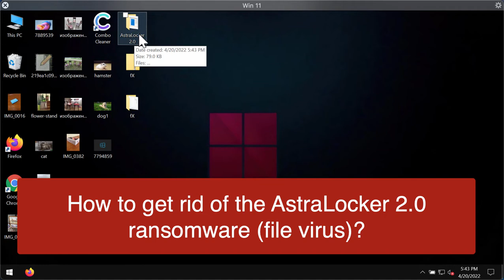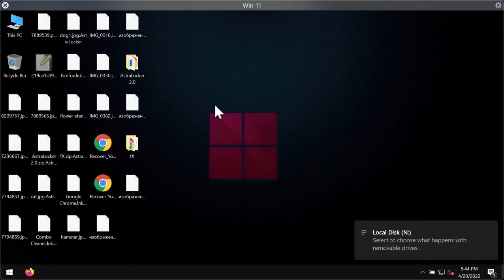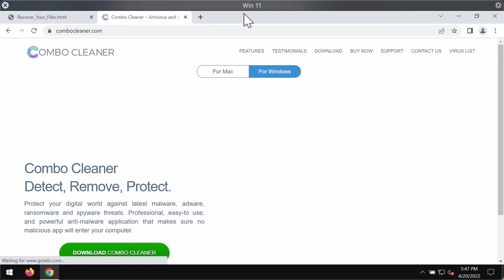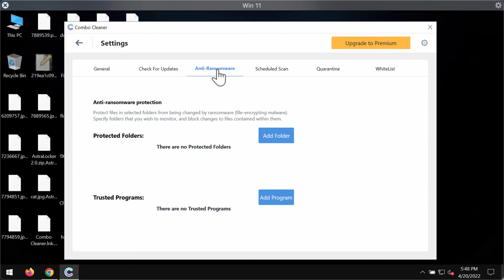AstraLocker 2.0 ransomware removal instructions.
AstraLocker 2.0 is a ransomware encrypting the files and adding a special .astralocker extension to them. By the way, it is the successor of the previous version of AstraLocker file virus reviewed in this video . This ransomware tells the victims to pay a special ransom for file restoration. However, paying the ransom, of course, does not guarantee the file restoration. Get rid of this file virus with the help of Combo Cleaner Antivirus and get your data always protected with its help in the future.

Quotation from the ransomware note:
QUOTE
A S T R A L O C K E R 2.0
What happend?
All Your files has been succesfully encrypted by  due to security problem with Your PC.

Can I get My files back?
Sure! But You need special decryptor for that.
If You want to recover Your files, you need to cooperate.

What can I do to get my files back?
You can buy my decryption software, this software will allow you to recover all of your data and remove the ransomware from your computer.
The price for the software is about 50$ (USD). Payment can be made in Monero, or Bitcoin (Cryptocurrency) only.

What guarantees?
I value my reputation. If i do not do my work and liabilities, nobody will pay me. This is not in my interests.
All my decryption software is perfectly tested and will decrypt your data.

How do I pay, where do I get Monero or Bitcoin?
Purchasing Monero or Bitcoin varies from country to country, you are best advised to do a quick Google search
yourself to find out how to buy Monero or Bitcoin.
You have to pay 50$ in Bitcoin or in Monero.

Where i can pay?
Monero Address:
48CEU93NRDqCmH3qfksLRLeQJ9mjbFCUXEyZkStiRDWtDodmAtd7voHF1sHa17MgmoYmMoErrJstV6nC1DqYoKxT38r6TUh
Bitcoin Addres:
bc1qpjftnrmahzc8cjs23snk2rq0vt6l0ehu4gqxus

and send Your personal ID with transaction ID (if you are paying with Bitcoin)

Warning! If you report these emails, they may be suspended and NOBODY gets help.
It is in Your INTEREST to get the decryptor.

Your personal ID is:
ID20

1)Don't change the extension of the files. You will harm the files.
2)Dont move encrypted files.
3)Don't try to recover files by Yourself. This is impossible. Your files are encrypted with Curve25519 encryption algorithm, You can't decrypt files without private key.
4)Report to authoritaries. If You do it, key will be deleted, and Your files will be encrypted forever.
UNQUOTE